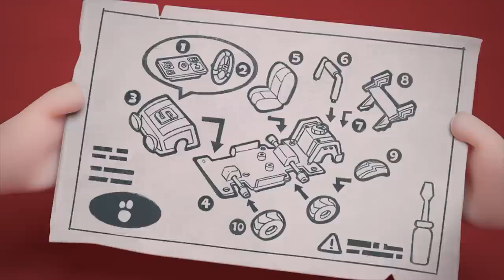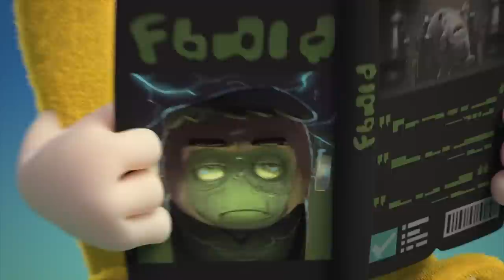🧺 Where is the Easter Egg Basket? 🧺 | Baby Oddbods | Funny Comedy Cartoon Episodes for Kids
Bubbles' Mom has a hard time hiding the easter basket from baby Bubbles. Where can it be hidden next?

Welcome to the funny, colorful world of Baby Oddbods! Meet your new 6 furry rainbow friends: Fuse, Newt, Pogo, Bubbles, Jeff and Lulu as they laugh, trick and trip their way through life. Join in the funny cartoons for kids adventures with brand new Baby Oddbods full episodes every week, as they cook up new recipes, go to the doctors, brush teeth at the dentist, go shopping and dress up as Party Monsters for Halloween! Life's always colorful in Oddsville!

WHO Are The 7 Main ODDBODS?

🎞️ EPISODES 🎞️

00:00 Easter Basket Hunt
01:12 Egghunt
02:32 Easter Feaster
03:34 Sun Block
04:42 Hard Candy
05:22 Spider Pogo
06:14 Earthday
07:12 Ice Fishing
08:12 Frostzee the Snowman
09:24 Chimney Chump
10:28 Perfect Present
11:36 Wet Cement
12:16 Ignite
13:21 Flowerpots
14:00 Bowling
14:58 Open Season
15:45 Impressions
16:33 Ladder
17:08 Noise
18:02 Halloween Resurrection
18:56 Head Start
19:39 Halloween Pinata
20:23 Dribble King
21:18 Standoff
22:04 Bank Robbery
22:56 Switcheroo
23:53 Fire Safety
24:45 Steppin Sstones
25:43 Christmas
26:27 Doorbell
27:14 Coconut
28:09 Upgrade
29:14 Sleepover
30:05 Overpacked
30:53 Book
32:02 Bees
33:02 Hounded
34:03 Rubixube
34:57 Hygiene
36:04 CNY - Oranges
37:02 Pen
38:11 Armor Up Arcade
39:00 CNY - Fortune
39:51 Selfdefense
40:42 Pet
41:23 Abandoned Ship
41:55 Hello
42:54 Mermaid
43:52 Cereal Box
44:59 Ice Skating
45:45 Lemon
46:23 Cheekdial
47:25 Fruitography
48:23 In flight Entertainment
49:25 Moon
50:34 Blackcat
51:21 Floored
52:05 Kiteflying
53:01 Autograph
54:06 Stack
55:05 No Food Allowed
56:17 Dress To Impress
57:07 Archery
58:04 Crossing
58:57 Car Trouble
1:00:07 Photobomb
1:01:16 Turbulence
1:02:03 Sled
1:02:56 Lovestruck
1:03:58 Trespass
1:05:05 Valet
1:05:45 Fast Food
1:06:41 Toilet Door
1:07:26 Phonecall
1:08:26 Diving Board
1:09:20 Sack Race
1:10:05 Fantastibeasts
1:11:01 Assistance
1:11:42 Hammock
1:12:50 Papers
1:13:51 Slippery Ice
1:14:42 High Striker
1:15:35 Catography
1:16:22 Coconut Shy
1:17:33 Scary
1:18:27 Speedz
1:19:21 Bakeoff
1:20:15 Fish
1:21:23 National Express
1:22:09 Birdcage
1:23:11 Poster
1:24:14 Drink
1:25:13 Cookie Jar
1:26:13 Ballooned
1:27:10 Uninvited Mess
1:28:31 Sushi Remote
1:29:33 Basketball Arcade
1:30:40 Pizza Assembly
1:31:39 Dirty Biking
1:32:36 Bellbuoy
1:33:42 Zee Food Quest
1:34:37 Bathroom Roach
1:35:46 Faking It
1:36:56 Locker
1:38:01 Dance Fever
1:39:00 Turkish Ice Cream
1:40:08 Night Visitor
1:41:07 Spook
1:41:59 Cake Competition
1:43:07 Cookies and Milk 2
1:44:04 Shush 1
1:45:07 Date by the Moonlight
1:46:13 Visiting Hours
1:47:09 Injection Reaction
1:48:12 Wakey Wake Up
1:49:09 Little Monster
1:50:05 Lost at Sea
1:51:09 Bad Date
1:52:22 Home Based Learning
1:53:15 Snack Impossible
1:54:23 Melty Ice Cream
1:55:33 Don't Get Dirty
1:56:32 Golidlocks
1:57:29 Remote 2.0
1:58:23 Cellphone
1:59:07 The Touch